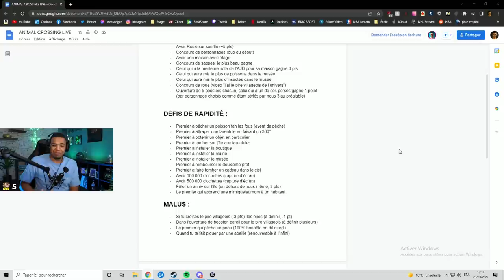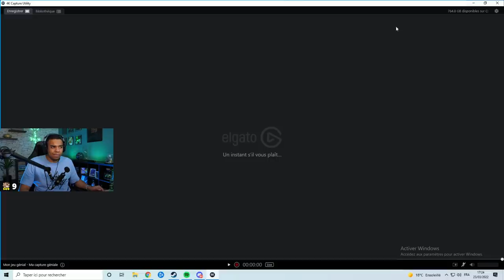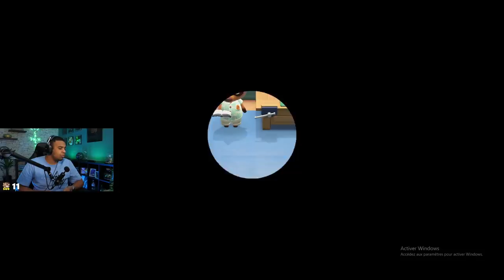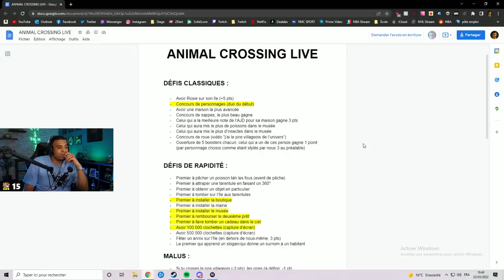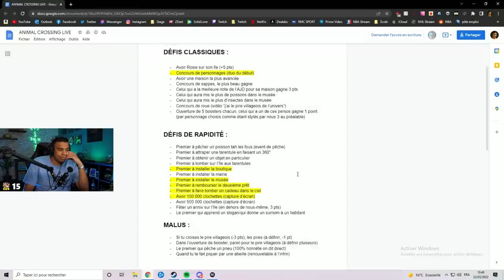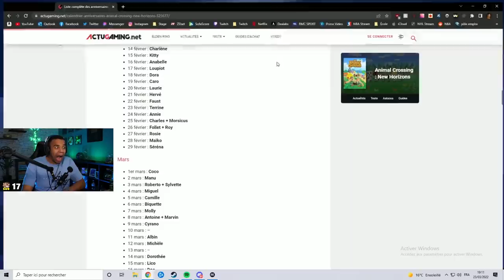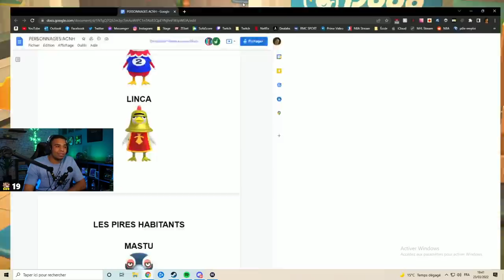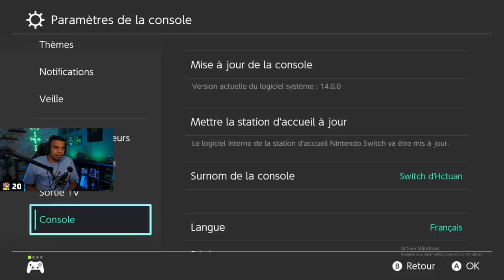CETTE ERREUR VA ME COÛTER TRÈS CHER ! (Animal Crossing avec Mastu et Linca #2)